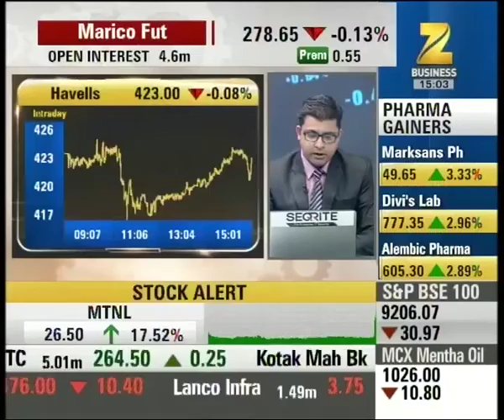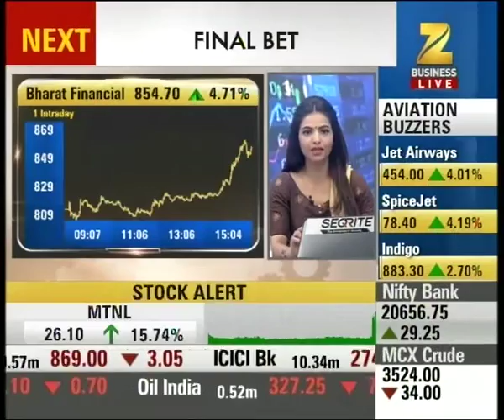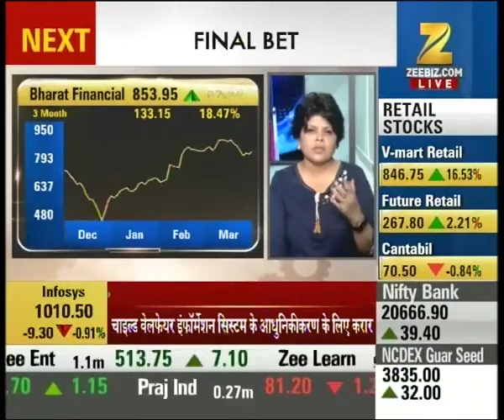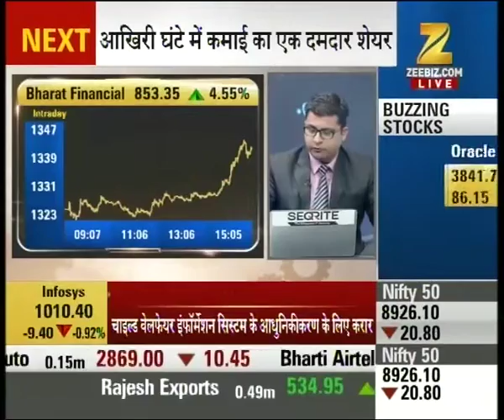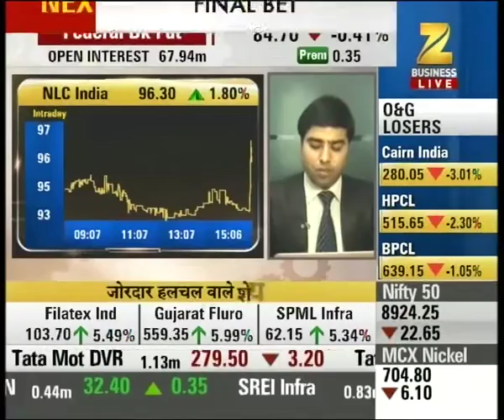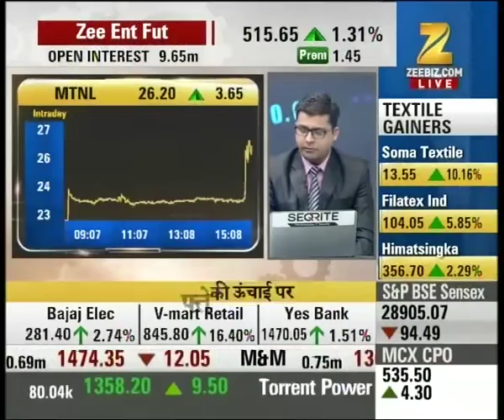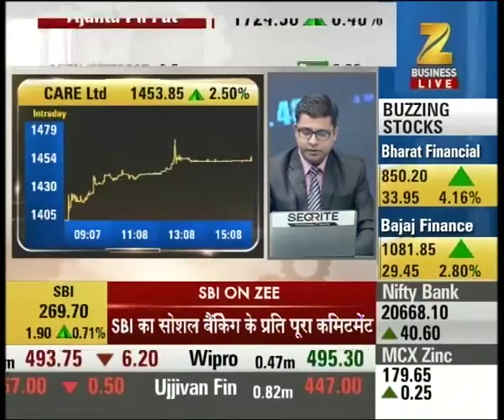Expert's outlook over impact of govt's actions on Indian economy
Expert's outlook over impact of govt's actions on Indian economy. Watch this special segment and get to know more here.